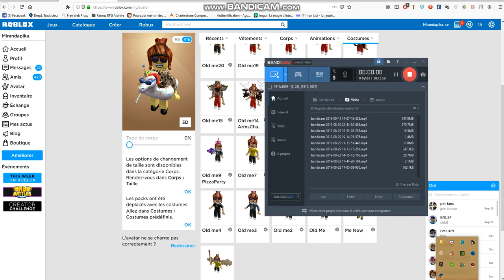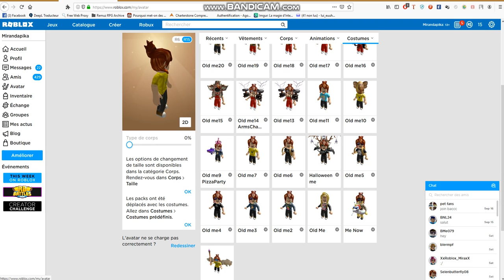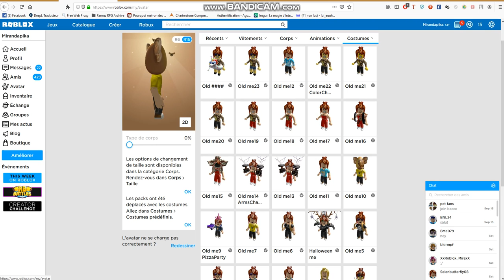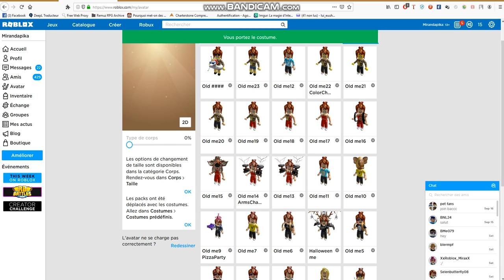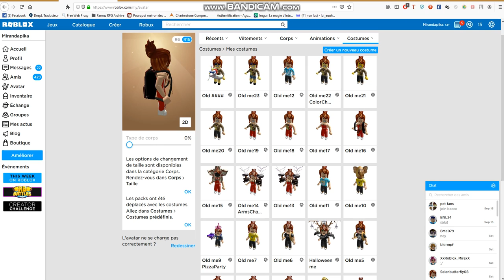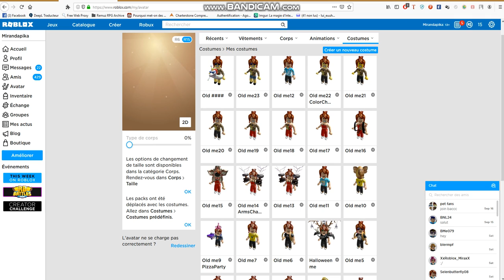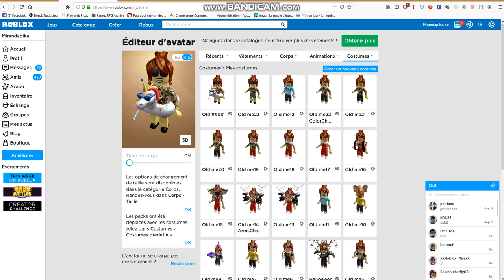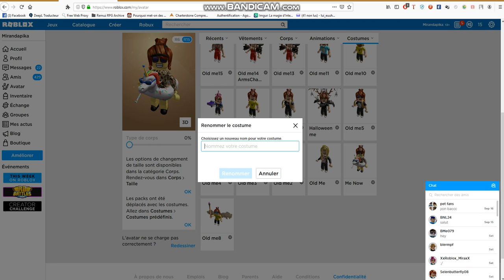🏗️ The evolution of my avatar I Roblox (2018-2019) 👕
Yeah so looking the videos of everyone i wanted to do it me too.